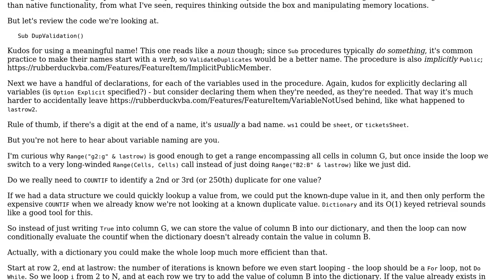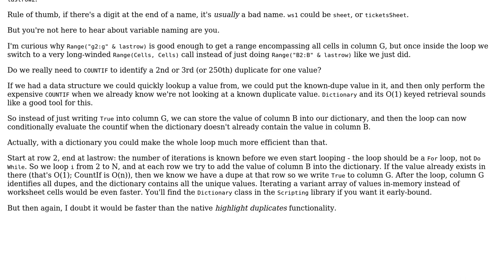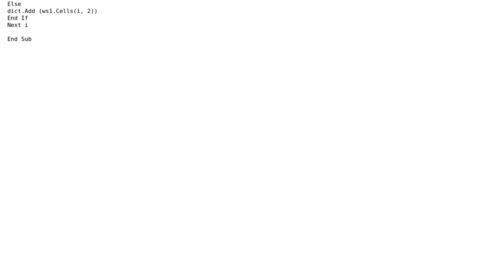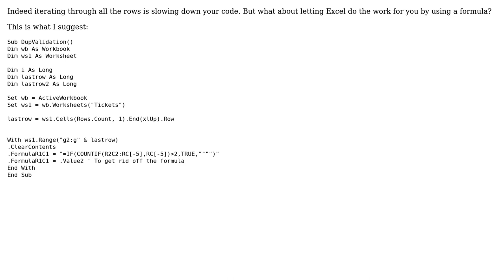Code Review: Excel VBA optimizing for large data base (4 Solutions!!)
Code Review: Excel VBA optimizing for large data base

With thanks & praise to God, and with thanks to the many people who have made this project possible! | Content (except music & images) licensed under CC BY-SA | Music | Images & others | With thanks to user ? user user215992 user Theresa Rogers user Taylor Raine user Mathieu Guindon user D. Jurcau and the Stack Exchange Network Trademarks are property of their respective owners. You are responsible for your own actions.